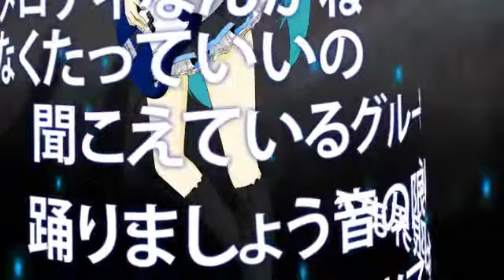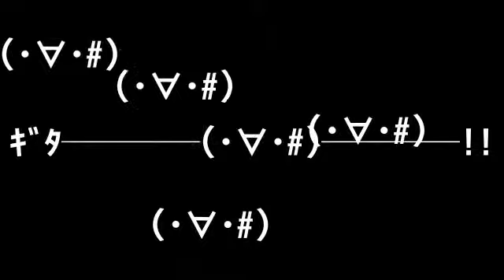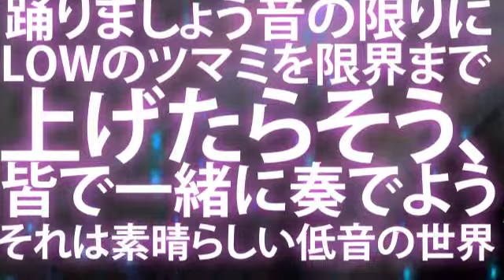【Hatsune Miku】Burst After Slapping Shaft【縁の下岩】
【初音ミク】Burst After Slapping Shaft【縁の下岩】

By: 【22】
Bass: Alicenotes
Piano: nonta
Illustration: Zanryuu Denpa (残留電波)
Movie: Toriccho (とりっちょ)